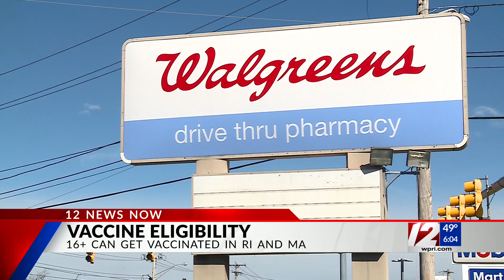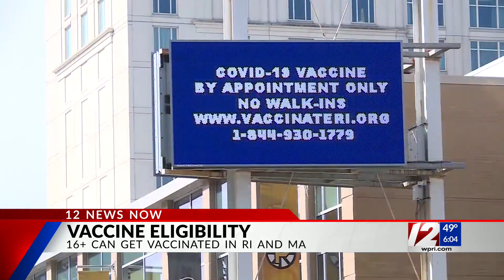All adults 16+ older in RI, Mass. now eligible for COVID-19 vaccine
Beginning Monday, all adults over the age of 16 are now eligible to receive a COVID-19 vaccine.

Both Massachusetts and Rhode Island state leaders announced everyone 16 and up would be eligible April 19, prior to President Joe Biden moving up his deadline to make the vaccine available to all adults nationwide.